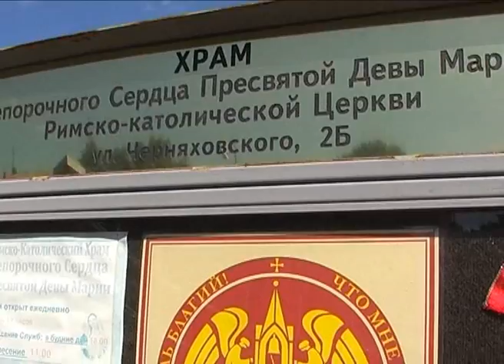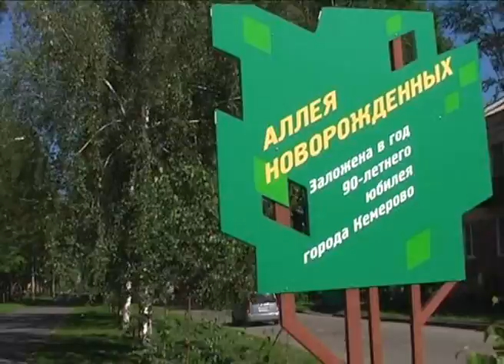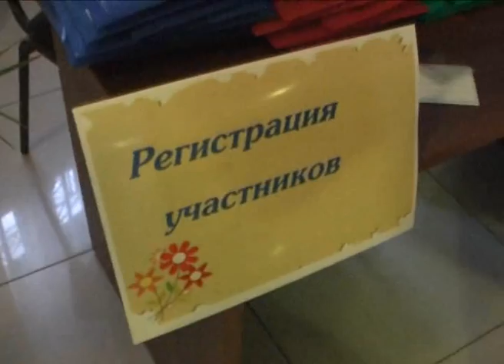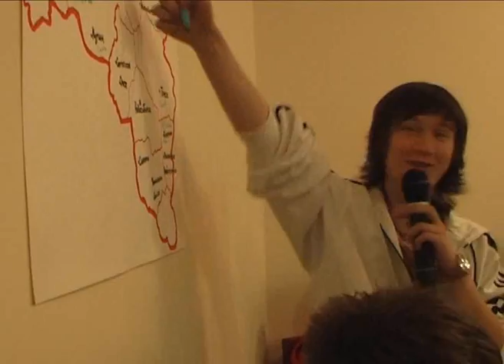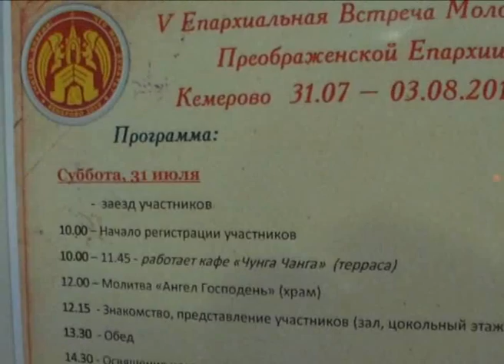Встреча юных католиков в Кемерово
В августе 2010 года в Кемерово состоялась Пятая молодежная встреча католиков Преображенской епархии. Ее темой явился стих из Евангелия "Учитель благий! Что мне делать?"
Оператор отец Ярослав Митжак, монтаж Ольги Сквирской Читайте книги Ольги Сквирской на сайтах ЛитРес